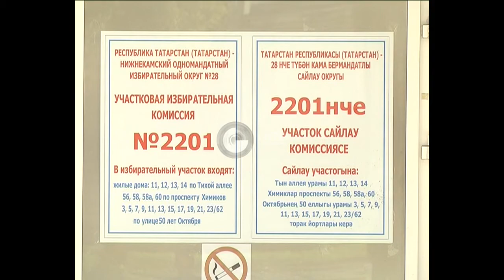голосование в музколледже (тат)